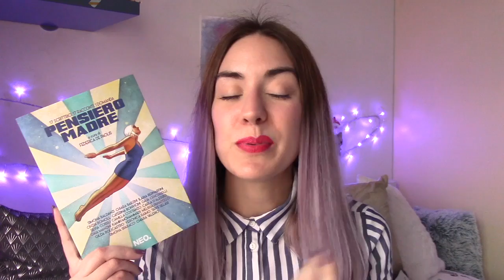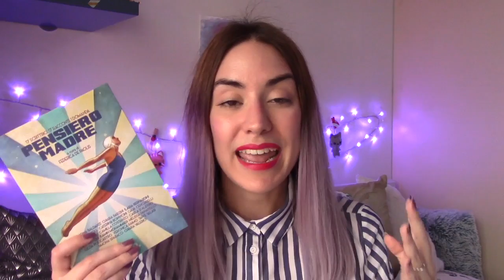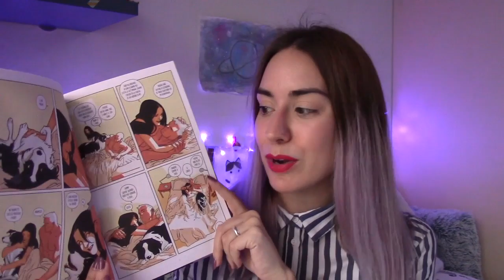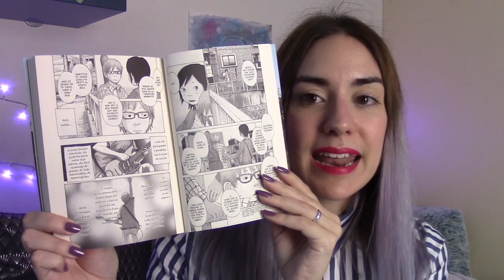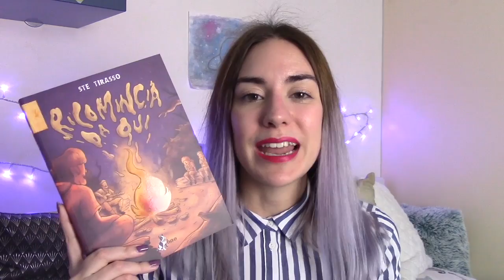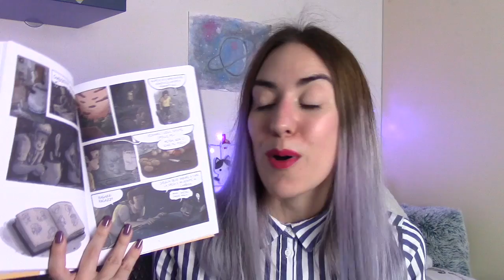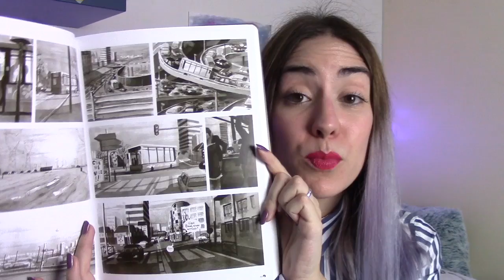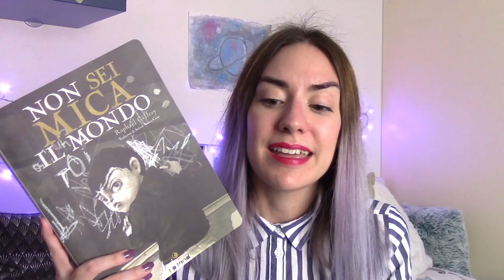ULTIME LETTURE #3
Ecco i libri e fumetti letti recentemente! Qua sotto trovate tutti i link ai relativi libri/recensioni ;)

"Pensiero madre" F. De Paolis

“Solanin” Inio Asano

"Ricomincia da qui" Ste Tirasso

“Non sei mica il mondo” Raphael Geffray

Per ogni acquisto Amazon mi darà una percentuale che potrò usare per migliorare il canale e acquistare nuovi fumetti/libri di cui parlarvi. Un immenso grazie ♡